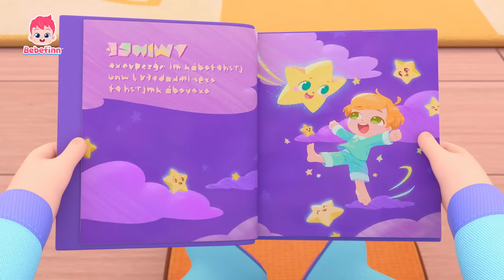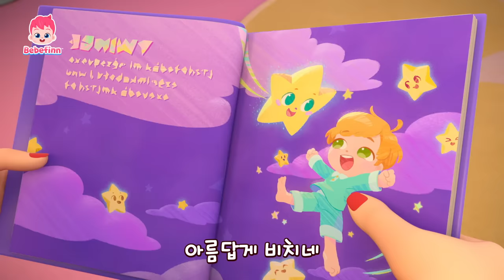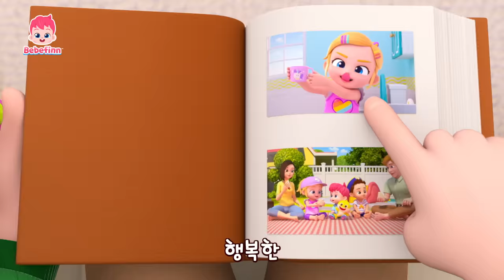🌟베베핀 시즌3 1-25화 몰아보기 🍉 무더운 여름에 신나는 동요와 함께해요!⛱️ 비야 비야 저리가 외 | 어린이 동요 | 베베핀 Bebefinn - 키즈 인기 동요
🍉 무더운 여름에 신나는 동요와 함께해요!⛱️
베베핀 시즌3의 신나는 동요를 연속으로 들어요!

00:00:00 비야 비야 저리 가!
00:03:16 험프티 덤프티
00:06:18 해적 모자 어디 갔나?
00:09:12 안녕 안녕 아침이야
00:12:18 반짝반짝 아기 별
00:15:38 사이좋게 차례차례
00:18:50 상어가족 손가락 놀이
00:21:45 감정을 표현해 봐
00:25:06 거짓말은 안 돼요!
00:27:58 눈 오는 날
00:31:05 새해맞이송
00:34:16 실내 안전송
00:37:22 나를 따라 해 봐요
00:40:30 아야 아야 아파
00:43:37 셋까지 세어 봐
00:46:57 화재 안전송
00:49:47 놀이터 안전송
00:52:52 집에 가기 싫어요
00:55:57 동물 소리
00:59:09 공룡 손가락 놀이
01:02:05 열 마리 상어
01:05:01 할아버지 할머니 사랑해요
01:08:10 참지 말고 응가해요
01:11:23 나는야 멋진 음악가
01:14:17 정말 정말 사랑해요